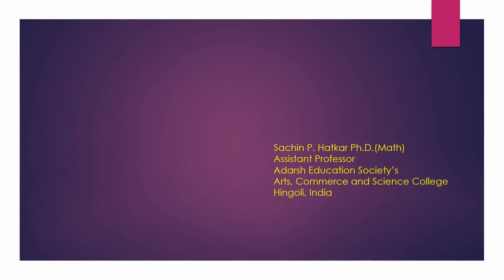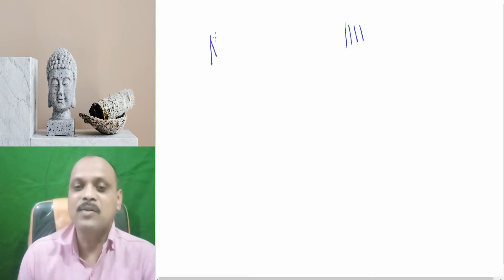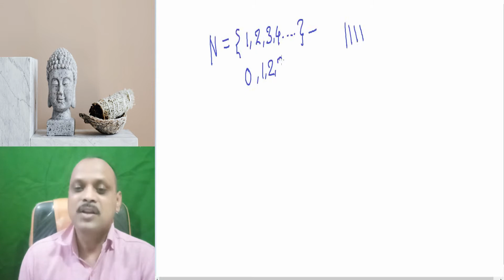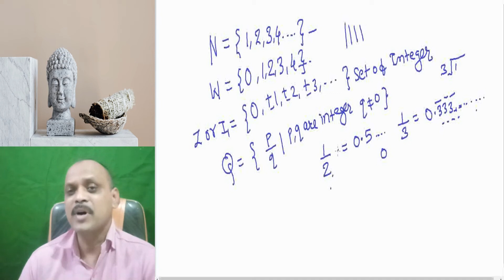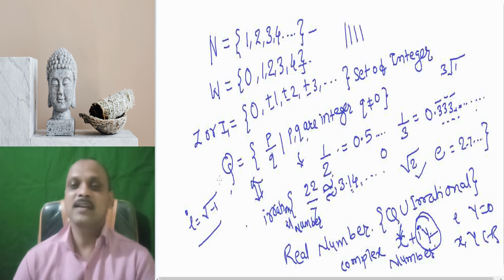Number System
The present video explains natural numbers, whole numbers, rational numbers and real numbers in Hindi.